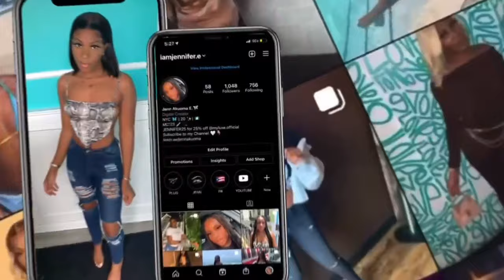10 THINGS I WISH I KNEW BEFORE STARTING NURSING SCHOOL | SENIOR NURSING STUDENT🎓 | MOLLOY UNIVERSITY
Hey babes wassup? Hope you guys enjoy this video! Just wanted to share some things I wish somebody told me before starting my nursing journey! I hope this is of some help to present and future nursing students ! see ya later xoxo

@jennakuoma on I N S T A, T W I T T E R, & T I K T O K !